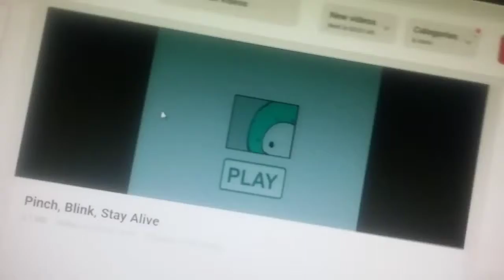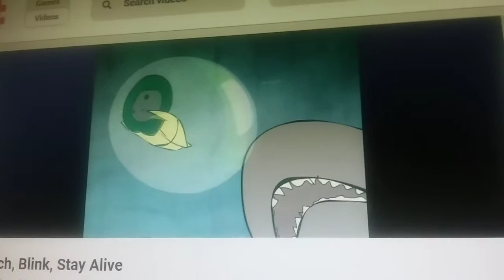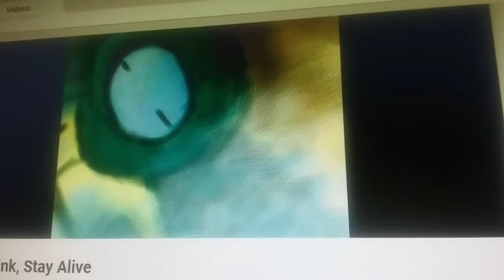Pinch , Blink , Stay Alive On Y8 Video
A music video of a little guy who wants to go to the surface .